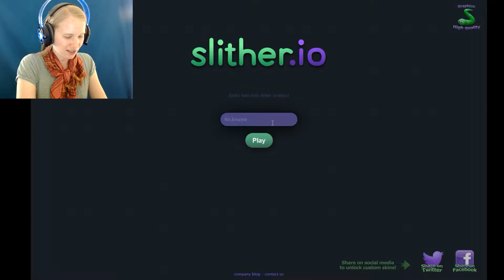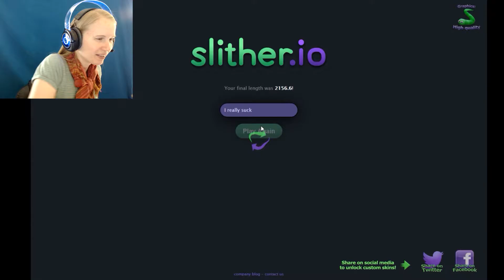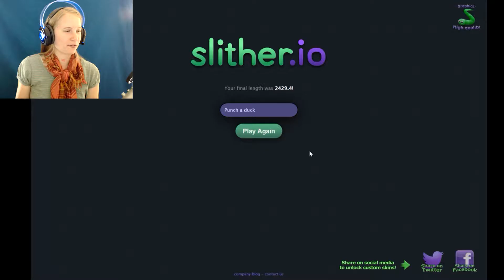SNAKES OR WORMS?! | Slither.io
Slitherio... slithario. slither... wha? I dunno how it's pronounced but it's a heck' of a fun! I shall destroy everyworms!

( All Social Media will be put up in due time ;P )